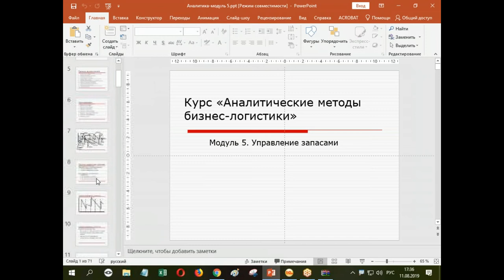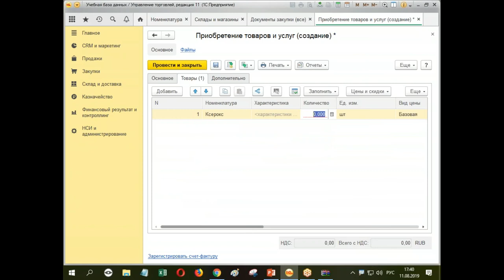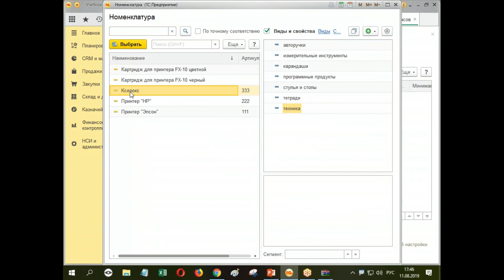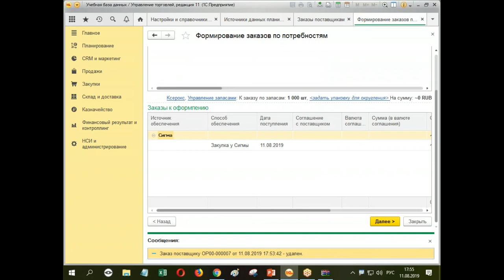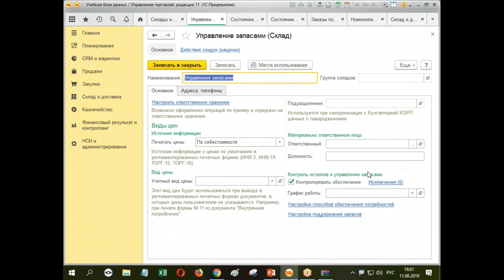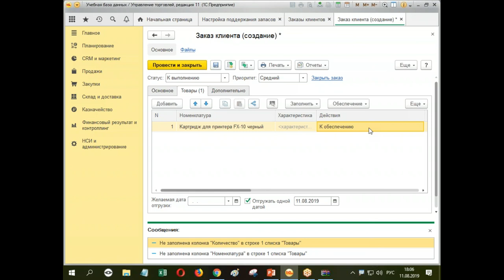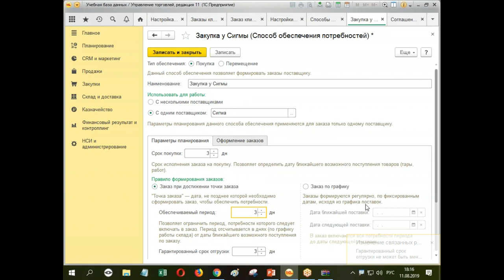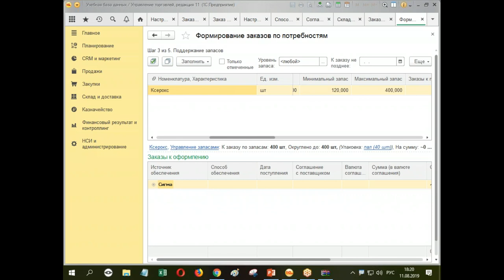Пороговые уровни запасов: стандартное и нестандартное использование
Умение правильно распорядиться имеющимися товарами, вовремя их отослать и заказать очередную партию – основы успешного бизнеса. Но товары могут накапливаться на любом участке пути, создавая запасы разных категорий. Пороговый уровень запаса используется для определения момента, когда пора заказать следующую партию.

- Как правильно и своевременно отследить этот показатель для разных групп товаров?
- Как не пропустить момент заказа следующей партии?

На бесплатном уроке учебного центр "Специалист" при МГТУ имени Баумана вы узнаете как с помощью настроек системы обеспечения потребностей в конфигурациях 1C УТ/КА/ERP эффективно управлять запасами и существенно снизить трудозатраты менеджера по закупкам.

Ведет мастер-класс преподаватель с высочайшей квалификацией и большим опытом практической работы Андрей Юрьевич Лебедев.

Приглашаем вас на курс "1С: Управление торговлей (ред. 11.4). Логистика"